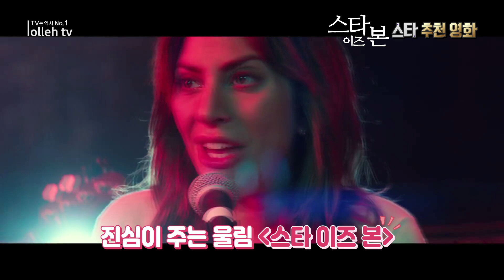'레이디 가가'와 '브래들리 쿠퍼'가 부른 OST로 극 중 캐릭터의 감정을 전하는 영화 [스타 이즈 본]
외모에 자신이 없는 '앨리'의 음악적 재능을 단박에 발견한 톱스타 '잭슨'
그의 사랑 속 최고의 스타로 거듭난 '앨리'와 점점 무너져가는 '잭슨'의 이야기

작품의 완성도를 끌어올리는 배우 '엄지원'이 추천하는 영화 [스타 이즈 본 (2018, 브래들리 쿠퍼)를 함께 만나 보시죠!